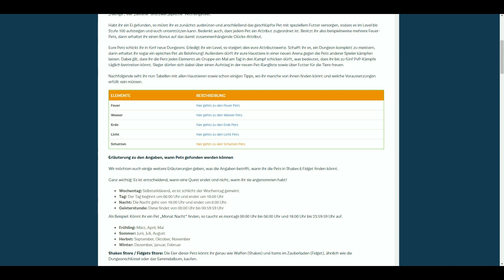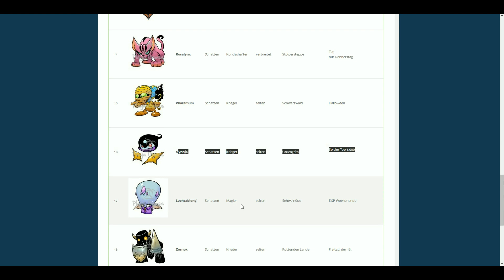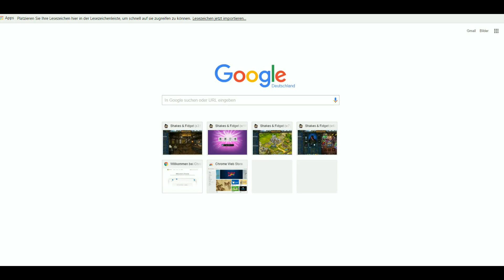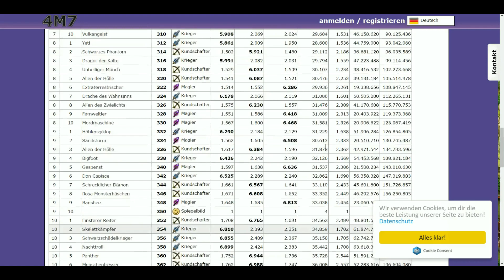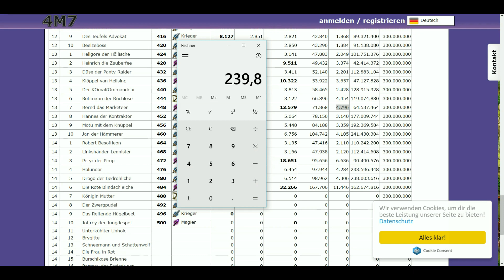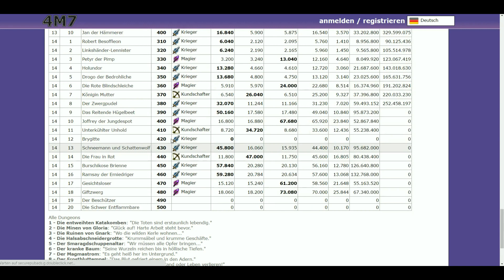Shakes and Fidget 25.6. Happy Birthday Event Blättern,Portal und Festung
täglichen Shakes and Fidget LP